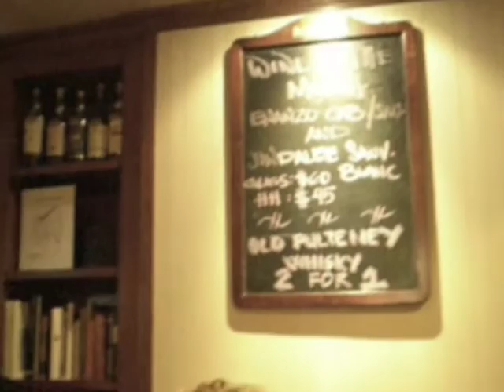757. The Rose of Allendale (Charles Jeffreys and Sidney Nelson) - John Walsh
Though many people believe this is a traditional song from Scotland or Ireland, it is in fact an English song, set in the village of Allendale in Northumberland county. The lyrics were written by Charles Jeffreys and the music by Sidney Nelson in the 1840s.

The song was popularised more recently by the singing of Nic Jones, who, like most recent artists, based his version on the singing of The Copper Family. It has also been recorded by The Dubliners, The Corries, Jean Redpath and Mary Black.

I have already uploaded a video of John Walsh singing this song at the Hong Kong Welsh Male Voice Choir's end of season party last year, which you can

He also sang it at a recent gathering of the Hong Kong Folk Society at The Canny Man in Lockhart Road, Wanchai, so I thought it was worth putting up this video of his performance at this session.